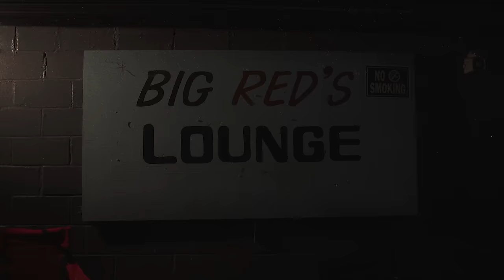Slim Thug & Killa Kyleon - Anytime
This track is off the new project "Down In Texas"

Prod. By @DjYoungSamm713
Directed By Stixx & Samm